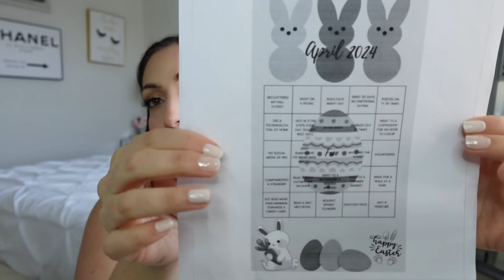Life & Job Updates, Member of the 5 am Club, Taking Down My Tree | WEEKLY VLOG | MissGreenEyes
Life & Job Updates, Member of the 5 am Club, Taking Down My Tree | WEEKLY VLOG | MissGreenEyes! Hey guys!! In today's video, Life & Job Updates, Member of the 5 am Club, Taking Down My Tree | WEEKLY VLOG | MissGreenEyes. I appreciate each and every one of my viewers and I love you guys so much! XOXO

❤ Video Links ❤
Tuesday:  (Thank Youuuuu, updates) 0:00 – 17:44
Wednesday:  (A Member of the 5 am Club, PR Packages, Taking down my tree) 17:45 – 53:29